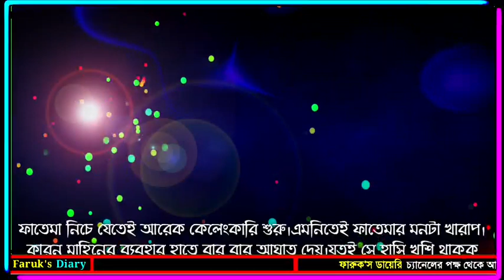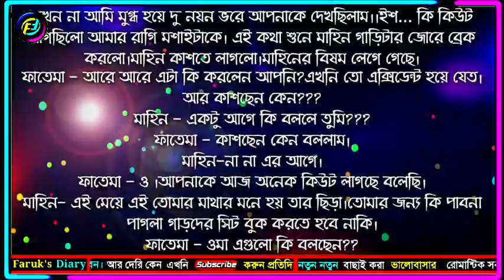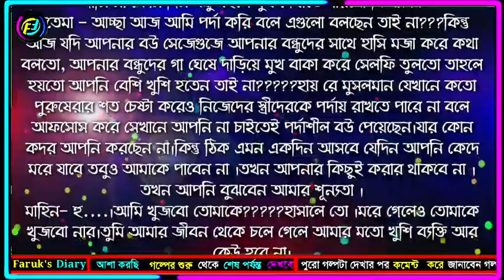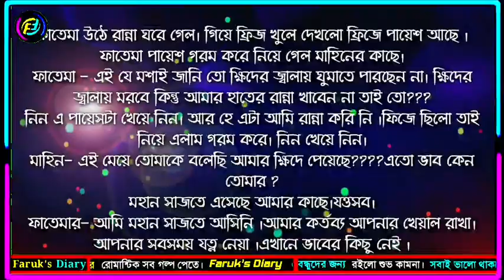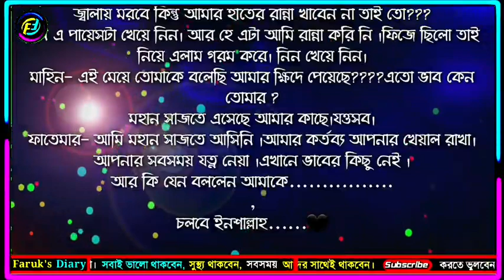ইসলামিক রোমান্টিক গল্প | ফিরে আসা | পর্ব - ০৯ | হেদায়াতের পথে আসার গল্প | Faruks Diary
ইসলামিক রোমান্টিক গল্প | valobasar romantic golpo. valobasar romantic song. valobasar romantic kotha. valobasar romantic golpo 2022, valobasar romantic status. islamic status video.  valobasar romantic kotha bangla. valobasar romantic song bangla, valobasar romantic golpo 2022, golpo, bangla golpo. নতুন ভালোবাসার গল্প, কষ্টের ভালোবাসার গল্প, সকল পর্ব, ভালোবাসার গল্প, islamic bangla holpo, hadis, quran, হাদিস কোরানের কথা, ইসলামিক শিক্ষনীয় গল্প, ভালোবাসার গল্প কাহিনী. ইসলামিক গল্প. islamic golpo, islamic video. Faruks diary, faruks dairy